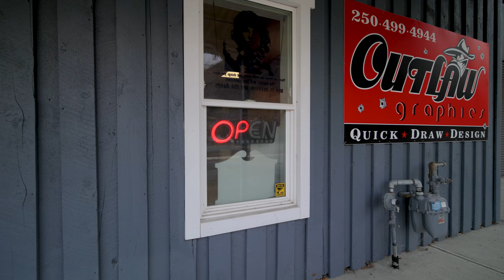101-7th Ave Keremeos BC - Dustin Herbison - Royal LePage Kelowna MLS: 10270231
Incredibly unique and versatile Commercial/Residential opportunity. Updates galore. Newly built (2019) trendy 3 bed, 2 bath apartment, and an additional 1 bedroom apartment on top of highway-fronting commercial space. Apartment includes 9' ceilings, skylights and custom finishings, making this artist-designed space bright and cheerful. Upstairs also features a fully contained private 1 bed suite. Enjoy the warm Similkameen on your back patio or roll up the garage door in the flex room at the front of the building for a change of scenery. The king-sized master bedroom has 2 closets (one a walk-in), large ensuite bathroom with 2 sinks, soaker tub, and roomy, glass-walled shower. The apartment also features a home office with built-in desk, ample shelving, There is a large chef's kitchen w/custom cabinets, and a sizeable island for socializing. Cozy up by the warm gas fireplace in the winter! Large main floor commercial space with a shop at the rear. Separate overhead doors access both the commercial and the shop. All mechanical upgraded at time of recent renovation. Brand new commercial rooftop HVAC, Boiler for in-floor heat, HWTs, upgraded electrical, fire separation, etc. No corners cut. Excellent exposure located off Highway 3 with ample parking for your business/tenants out front. the property is walking distance to downtown Keremeos. The back of the property is a large, flat, blank slate with double frontage on Veterans ave. A must see - Bring your ideas!